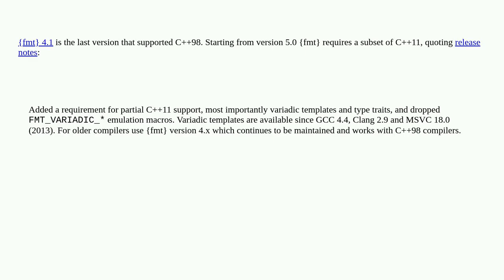Do any old versions of fmt support C++98?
A special thanks goes out to the community

  c++98 c++ fmt